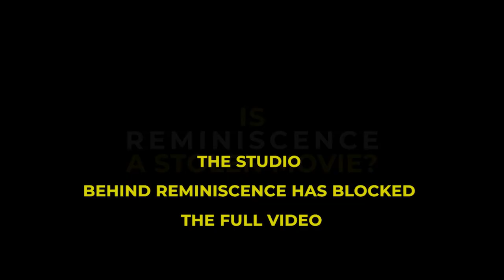2 Nicks 1 Tub - Is Reminiscence a Stolen Film?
Do you think Hollywood has stolen our film? You be the judge.

Reminiscence is available on HBO Max